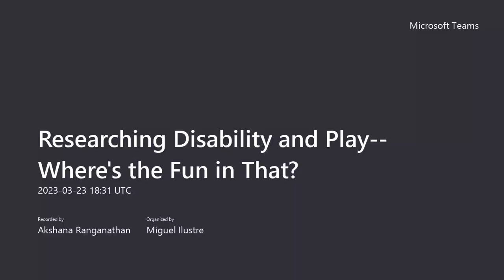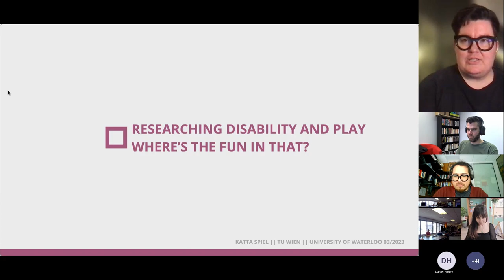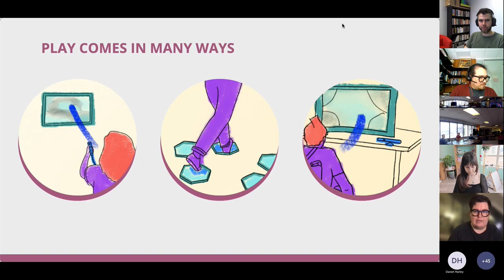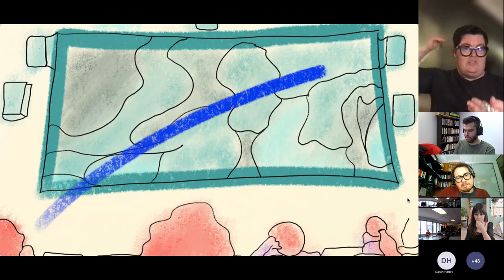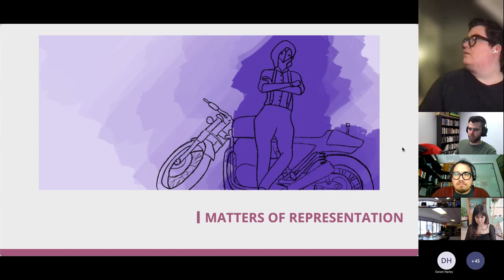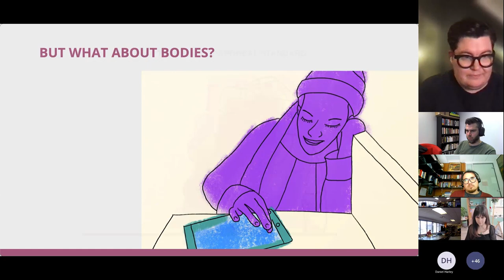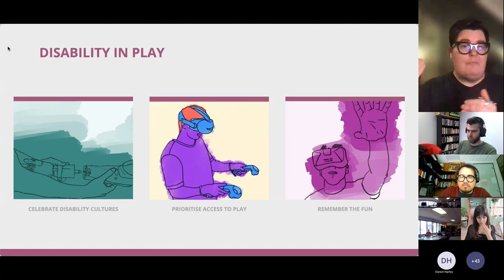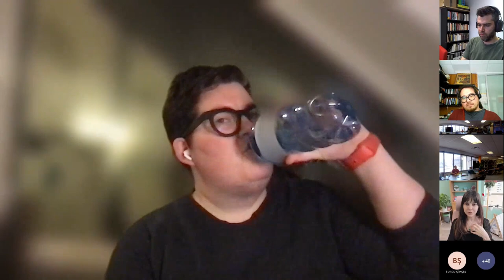Researching Disability and Play: Where's the fun in that?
Dr. Katta Spiel explored the relationship between disability and play. Using the theory on the surrogate body in play, they illustrated how it can be instrumental to critically engage with norms governing digital play and identifying design opportunities playing with said bodily norms to holistically cater to disabled audiences. They did so by focusing on the critical analytical category of disability not just through an access oriented lens per se, but rather to bring principles of disability justice to play.

👾Katta Spiel's Social Media Handles👾